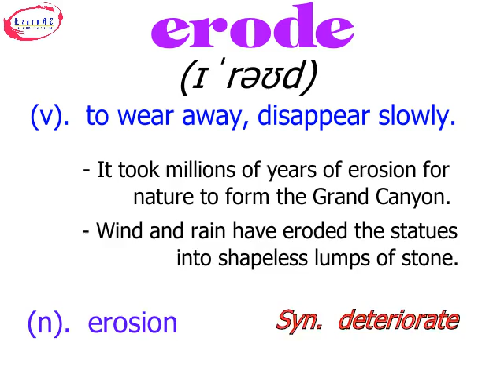erode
Vocabulay everyday with LC